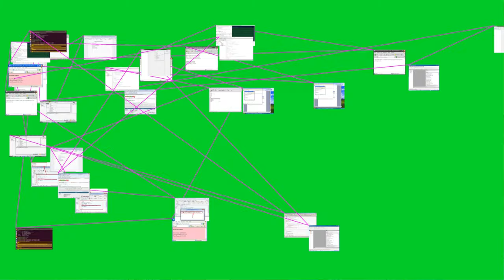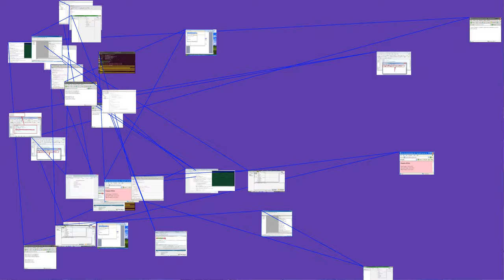E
E (named e / i? /, plural ees) is the fifth letter and the second vowel in the modern English alphabet and the ISO basic Latin alphabet. It is the most commonly used letter in many languages, including Czech, Danish, Dutch, English, French, German, Hungarian, Latin, Latvian, Norwegian, Spanish, and Swedish.
History
Egyptian hieroglyph q’
Phoenician He
Etruscan E
Greek Epsilon
Roman/ Cyrillic E
The Latin letter 'E' differs little from its source, the Greek letter epsilon, '?'. This in turn comes from the Semitic letter he, which has been suggested to have started as a praying or calling human figure (hillul 'jubilation'), and was probably based on a similar Egyptian hieroglyph that indicated a different pronunciation. In Semitic, the letter represented /h/ (and /e/ in foreign words); in Greek, he became the letter epsilon, used to represent /e/. The various forms of the Old Italic script and the Latin alphabet followed this usage.
Use in writing systems
Pronunciation of the name of the letter ?e? in European languages
English
Although Middle English spelling used ?e? to represent long and short / e /, the Great Vowel Shift changed long /e?/ (as in 'me' or 'bee') to /i?/ while short / ? / (as in 'met' or 'bed') remained a mid vowel. In other cases, the letter is silent, generally at the end of words.
Other languages
In the orthography of many languages it represents either,,, or some variation (such as a nasalized version) of these sounds, often with diacritics (as: ?e e e e e e e e ? e ? e ? ?) to indicate contrasts. Less commonly, as in French, German, or Saanich, ?e? represents a mid-central vowel /?/. Digraphs with ?e? are common to indicate either diphthongs or monophthongs, such as ?ea? or ?ee? for /i?/ or /e?/ in English, ?ei? for /a?/ in German, and ?eu? for /o/ in French or /??/ in German.
Other systems
The International Phonetic Alphabet uses ? e ? for the close-mid front unrounded vowel or the mid front unrounded vowel.
Most common letter